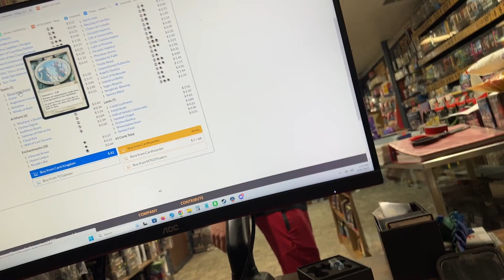Market Instability Continues, is Pareto Optimality possible between stores/ players / manufacturers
"Pareto optimality (also referred to as Pareto efficiency) is a standard often used in economics. It describes a situation where no further improvements to society's well being can be made through a reallocation of resources that makes at least one person better off without making someone else worse off. "

For a thriving market to succeed, I believe Pareto Optimality needs to be strived for. In this case, stores need to be able to make reasonable money and players need to feel good and satisfied about their purchases. Unfortunately, the corporate greed has caused both of these parties to feel dissatisfied which will eventually lead to them retreating from purchasing and participating in this market in the future.